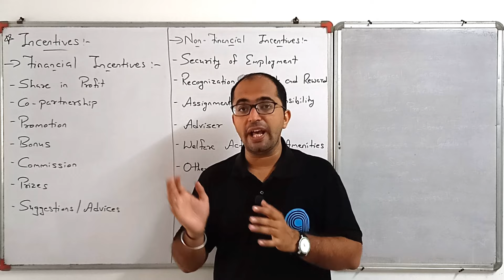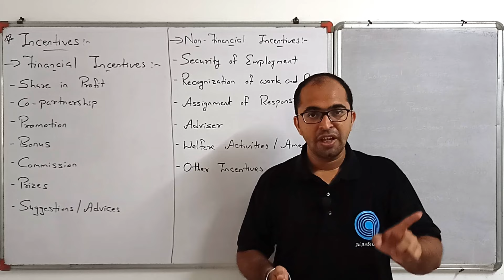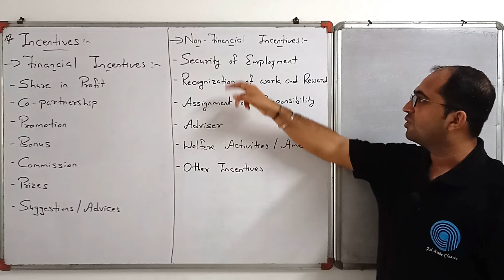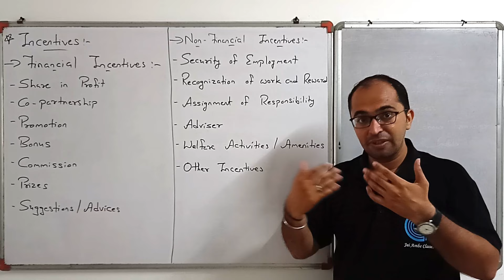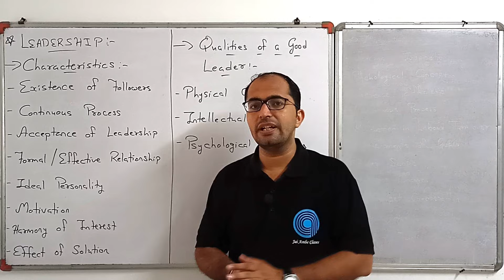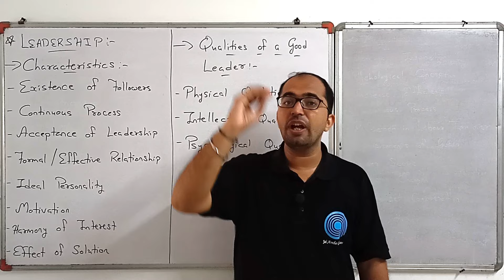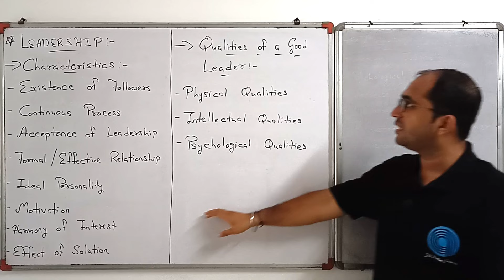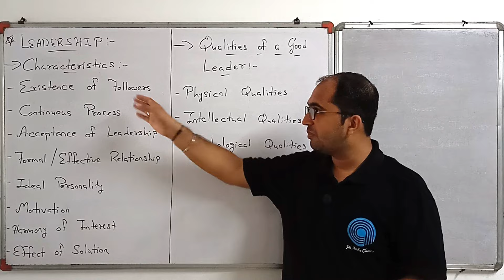STD-12 O.C. [CHAPTER-6] [DIRECTING] [DAY-3] - By, Tarun Makhija [Jai Ambe Classes]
1. INCENTIVES
2. LEADERSHIP